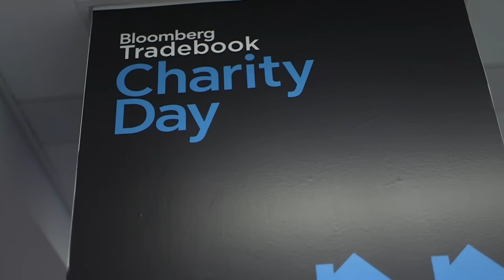Tradebook Charity Day 2015: Jemima Kirke and Boomer Esiason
Jemima Kirke and Boomer Esiason participated in TBCD on behalf of Joyful Heart Foundation and the Boomer Esiason Foundation. For Tradebook jobs